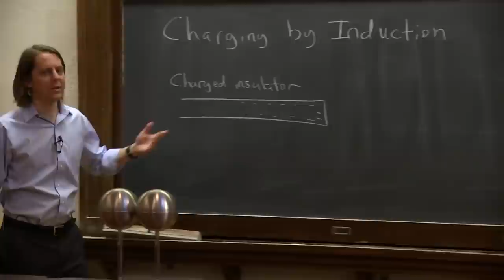Electricty & Magnetism | RiceX on edX | About Video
Electricity & Magnetism, Part 1

PHYS 102.1x serves as an introduction to charge, the electric field, the electric potential, current, resistance, and DC circuits with resistors and capacitors.
PHYS 102.1x serves as an introduction to electricity and magnetism, following the standard second semester college physics sequence. Part 1 begins with electric charge in matter, the forces between charges, the electric field, Gauss’s Law, and the electric potential.  Electric current and resistance are introduced, and then DC circuits are described, including time-dependent behavior with resistors and capacitors. PHYS 102.1x consists of 5 weekly learning sequences, each with ~1.5 hours of video lectures, conceptual lecture problems, and online homework questions. The course concludes with an online exam during the 6th week.